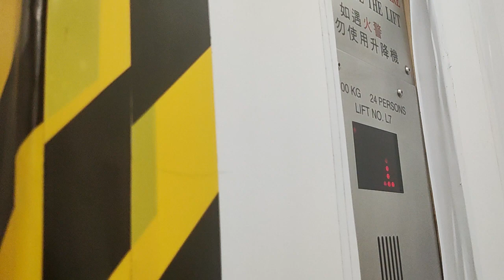Elevator at the shopping centre: Hong kong yau ma tei wing on plus (Schindler)